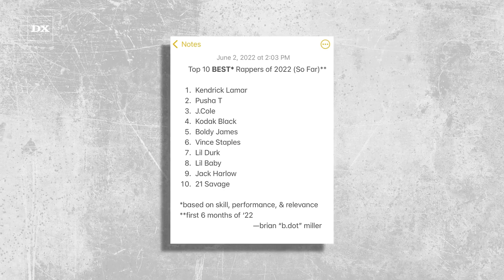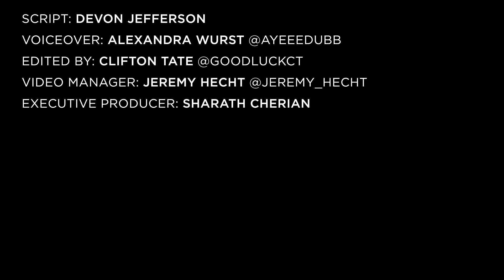Pusha T Credits Pharrell For Teaching Him Everything He Knows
LOS ANGELES, CA – It was a family affair at Pusha T’s show at the Novo in Los Angeles for his Its Almost Dry Tour on Saturday night (June 4). In a clip captured by DROPSMEDIA, the G.O.O.D. Music president welcomed his longtime collaborator and mentor Pharrell Williams to the stage and praised the multi-platinum, Grammy Award-winning producer for his guidance throughout his career.

Script: Devon Jefferson
Voiceover: Ayeeedubb